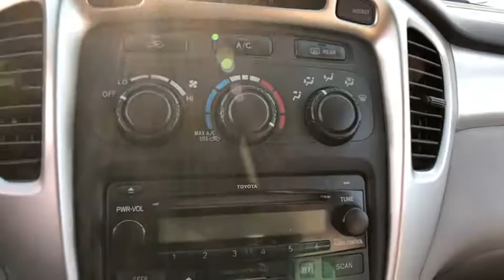2005 Toyota Highlander Danbury, Newtown, Ridgefield, Brookfiels, New Fairfield, CT H10255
Used 2005 Toyota Highlander available in Danbury, Connecticut at Danbury Automotive. Servicing the Newtown, Ridgefield, Brookfiels, New Fairfield, CT area.
2005 Toyota Highlander 4dr V6 4WD w/3rd Row - Stock#: H10255 - VIN#: JTEEP21A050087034

Danbury Automotive
100-102 Federal Road